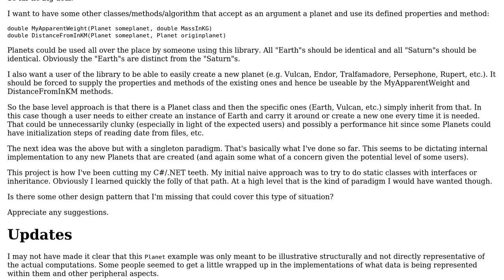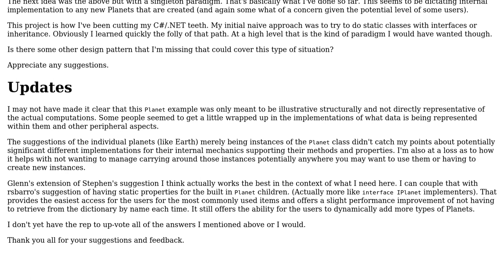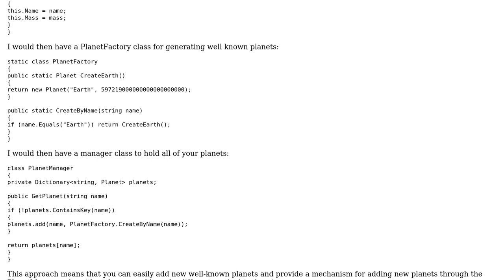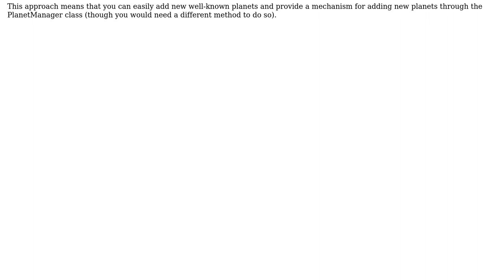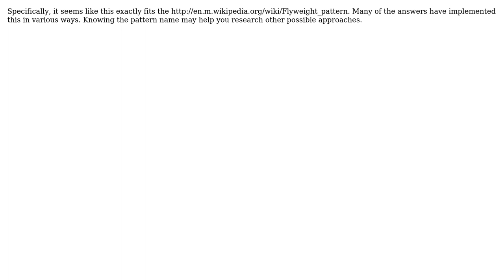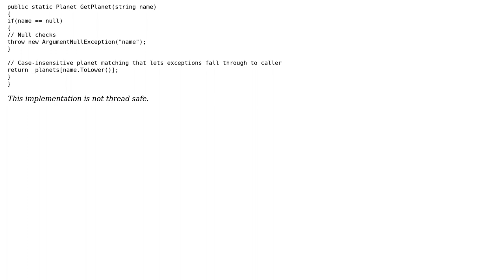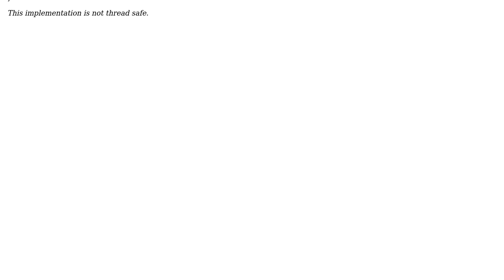Software Engineering: Design pattern for method to accept one of several static items in C#?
With thanks & praise to God, and with thanks to the many people who have made this project possible! | Content (except music & images) licensed under CC BY-SA | Music | Images & others | With thanks to user Steven Evers user Stephen user rsbarro user Pete user kcc user Glen user DougM and the Stack Exchange Network Trademarks are property of their respective owners. You are responsible for your own actions.